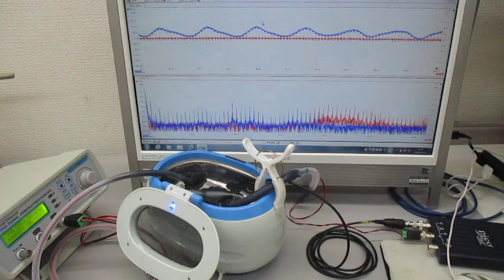メガヘルツの超音波システム（音響流のコントロール技術）